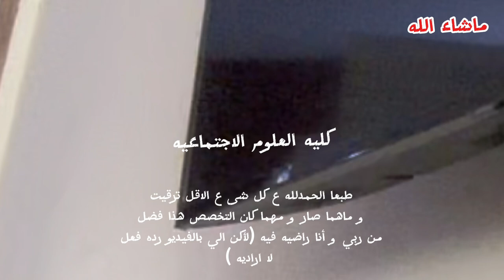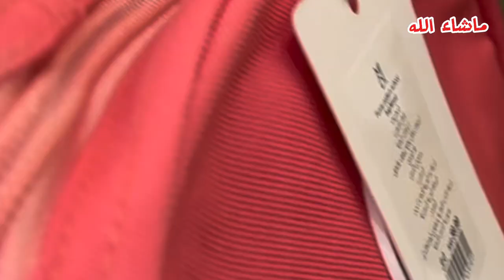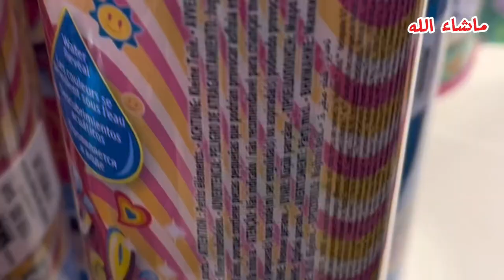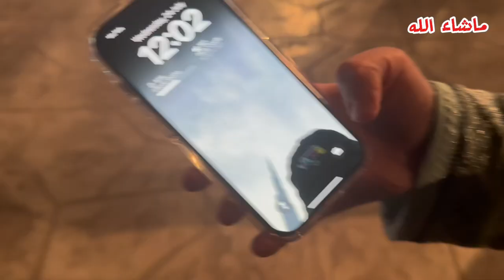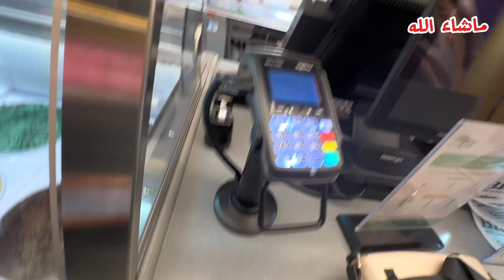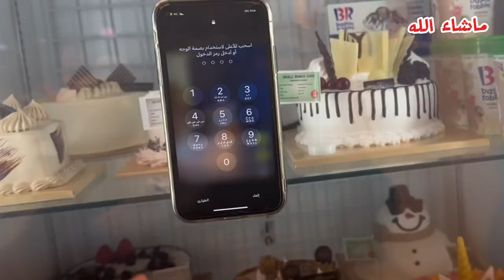رحنا البوليفارد مع البنات 🙂‍↔️…… نتائج قبول الجامعات !!!!🫨🫨